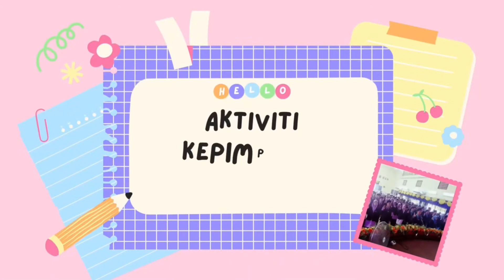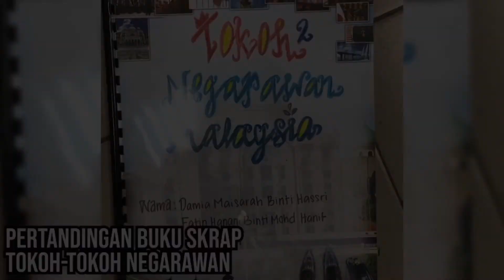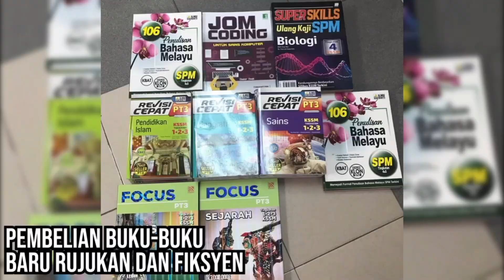AKTIVITI KEPIMPINAN PELAJAR